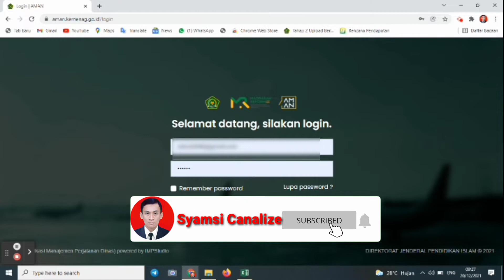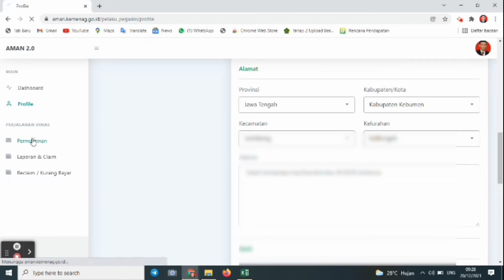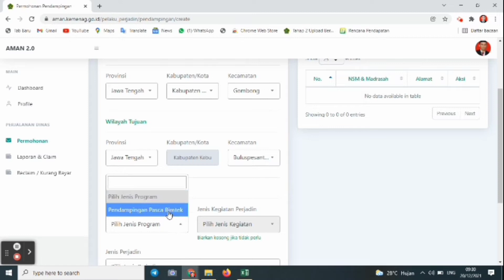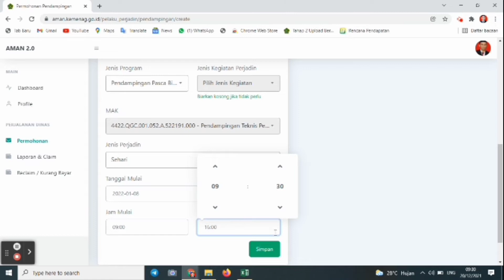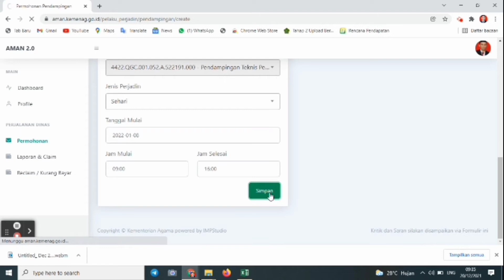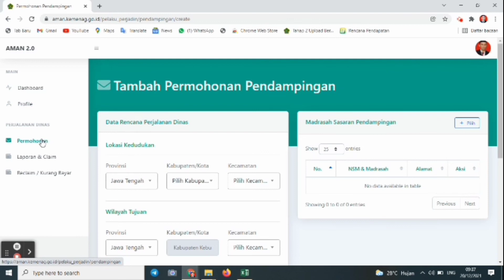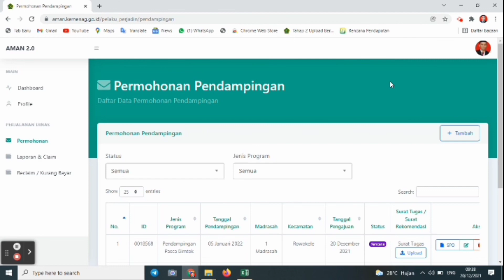Cara Input Rencana Perjalanan Di Aplikasi Aman Kemenag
Langkah Menginput Rencana Pendampingan Di aplikasi Aman Kemenag. Rencana Perjalanan dinas pendampingan madrasah sasaran E-RKAM di aplikasi aman.kemenag.go.id